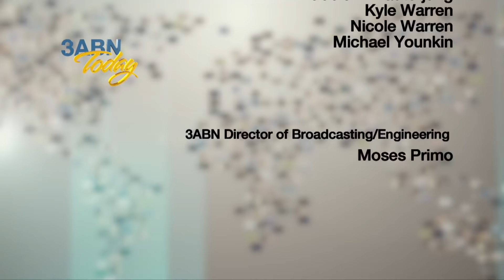Timeline of Moses? Can We Pray for the Dead? Is Country Living Biblical? & More | 3ABN Bible Q & A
See full list of questions in the description. This week with Greg Morikone, Shelley Quinn, Ryan Day, and James Rafferty.

Send us your Bible Questions!

QUESTIONS COVERED:

1. Would Q&A please break down the age of Moses in comparison with the phases of his ministry to the children of Israel, please? I am confused about how long they wandered in the wilderness. Was Moses 40 years old when he left Egypt, spent 40 years in Midian, and 40 years in the wilderness or 80 years in the wilderness? I ask because they failed with the 10 spies and had to go back to the wilderness and then went back after that generation died. I just get confused with the timeline. Please explain.

2. At the Second Coming of our Lord Jesus, the wicked are asking for rocks to fall on them.  What eventually happens to them? Do they go back to the grave to await their master, who after 1000 years comes out and tries to take the new Jerusalem?

3. My son suddenly passed away two years ago and it's been devastating. I am very worried about his salvation so I pray to God to have mercy on him. In Exodus 33:19 the Lord said, and this is God speaking "I will have mercy on whom I will have mercy". My nephew goes to a Pentecost church and claims to speak in tongues and said to me that when people die they go to heaven or to hell right away and that me praying for my son it is equal to doing witchcraft. I disagree, but is there anything you can tell me about it?

4. The book of James says we ought to confess our sins to one another. Would that read better as confess our faults to each other as our sins are to be confessed to God and God alone?

5. Do you guys think it's wrong to excommunicate sinful people from the church? Therefore if we follow the Holy Bible and the examples of Jesus Christ, shouldn't the church follow the Biblical truth and let the Lord Jesus Christ do the sifting and gathering? Why do churches put guilt, shame, and condemnation on the people who are already spiritually lacking?

6. Am I sinning if I don't take part in the foot-washing but in the bread and grape juice? I don't mind washing someone's feet but I am embarrassed to let anyone see mine.

7. Satan was cast out of heaven to earth before Adam and Eve were created but it says woe to the inhabitants of the Earth. Who was dwelling on Earth at this time? They said this was at a different time. A different time before God created the earth? What does that mean” a different time”? I heard this on Salvation, Symbols, and Signs #50 at the 16-minute mark. It would be great if James could answer this since he was teaching this. Thank you. He referenced John 12:31-32.

8. We know that every eye shall see Jesus when He returns, but for those that crucified Him, will there be a special resurrection or will they rise with those in the FIRST one in order to see Christ actually come and then go back to the grave to awake with the wicked?

9. In Exodus 33:11 Moses spoke to God face to face. Genesis 32:30 "For I have seen God face to face and my life is preserved". Then Exodus 33:20, 22 "No man has seen my face and lived". Which is the truth? Did people see God and lived?

10. Is moving out to the country biblical? Is off-grid living necessary? I have noticed many Adventist looking for land that is off-grid vs country living. Won't we have to flee to the mountains anyways during the great time of trouble and rely on God regardless of how self-sufficient our home is in the country?

11. I see many of the churches today dealing with spiritual warfare. Does the SDA church help people who are being afflicted via witchcraft?

12. I’m confused by the way the concept of “spirit” is used in the Bible. In Genesis 2:7, the breath that God breathed into man is referred to as the spirit. When I read Galatians 5:18 it talks about being led by the Spirit. When I saw “Spirit” capitalized I thought this was referring to the Holy Spirit. Interestingly, when I looked up the Greek word for “Spirit” in this text in Galatians it said it’s “pneuma” which means breath. That confused me. So how can “breath” Lead us? Whenever “spirit” is mentioned in the Bible (if it is not referring to the Holy Spirit) does it always mean “breath”?

TDYQA220014

Episode 51